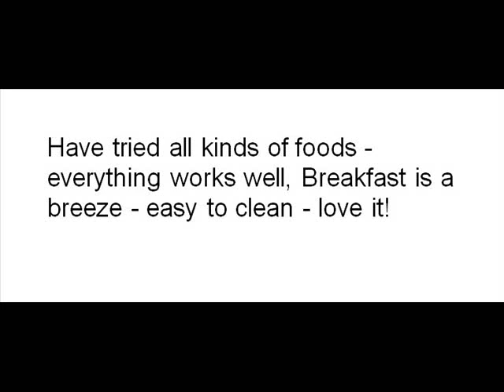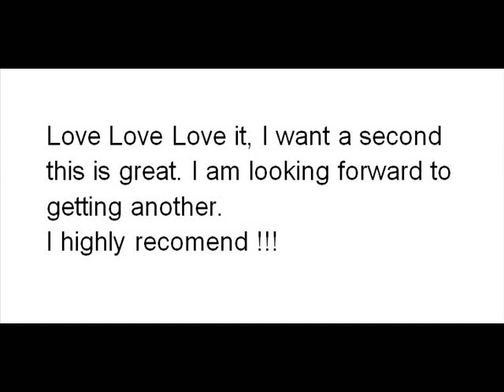Waring 120 Volt Electric Countertop Griddle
This video is about Waring Commercial WGR140 120-volt Electric Countertop Griddle, 14-Inch. Read more by visiting the link. Thanks.